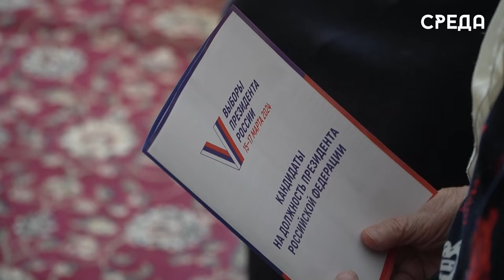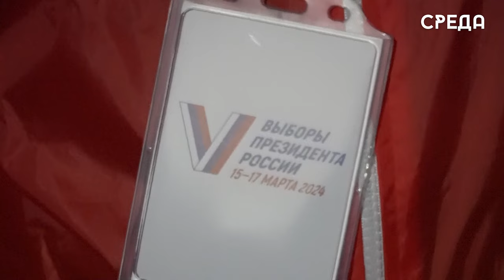Информирование граждан о правилах важности выборов Президента РФ - 2024 проходит в Каспийске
С 17 февраля по 7 марта 2024 года в Каспийске члены избирательной комиссии производят обход избирателей, в ходе которого они демонстрирует жителям города работу мобильного приложения для голосования. Отметим, что программа особенно поможет населению, которое в силу своих каких-либо ограничений не сможет посетить избирательные пункты в дни выборов.

Все члены избирательной комиссии имеют при себе бейджик и нагрудный знак, доказывающий их причастие к избирательной комиссии 2024. Кроме того, после призыва к голосованию, активисты предоставляют жителям информационные буклеты о правилах голосования, где также указан список кандидатов.